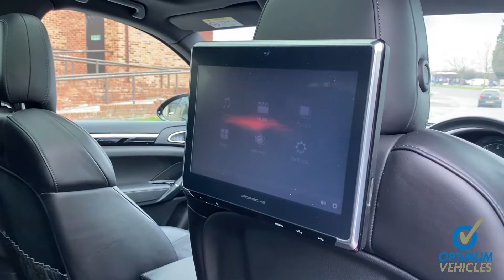Porsche Cayenne 3.0 TD V6 Platinum Edition Tiptronic S 4WD - Optimum Vehicles Ltd